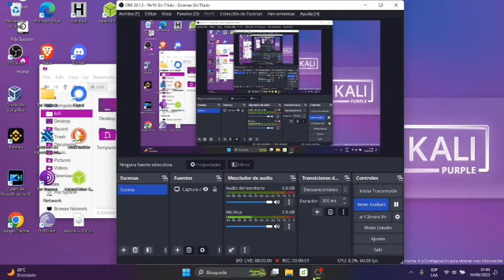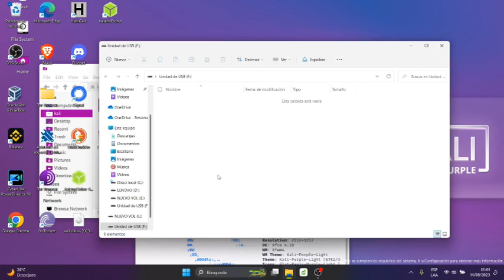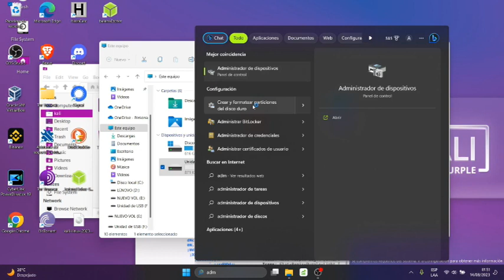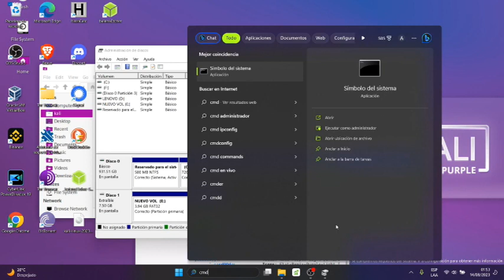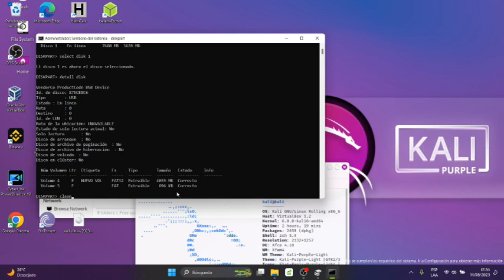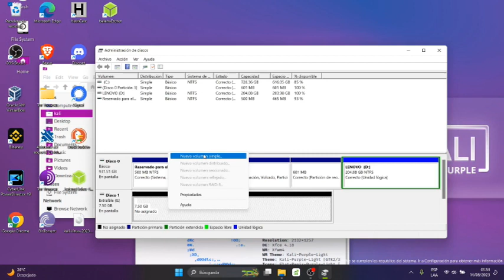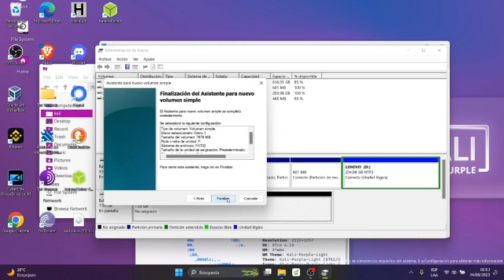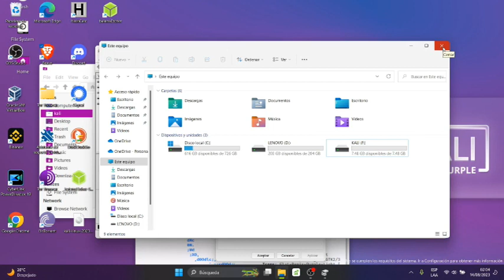Como eliminar particion de disco USB con el comando DISKPART en CMD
ackalyg! diskpart cmd usb Este video se muestra como eliminar una particion de disco USB con el comando diskpart en cmd